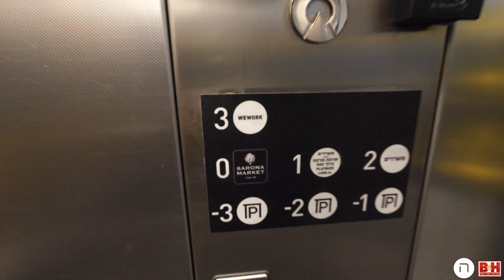Two Powerful Women Making an Impact! #285